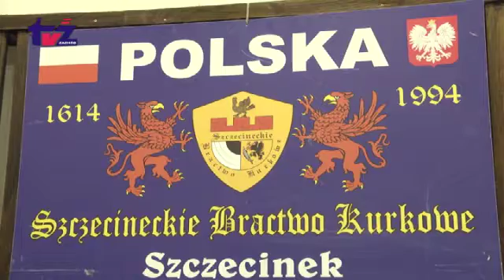Turniej strzelecki [2017.03.27]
Bractwo Kurkowe od kilku lat organizuje Turniej Strzelecki upamiętniający przełamanie wału pomorskiego w 1945 roku. W turnieju startowało łącznie 101 zawodników i zawodniczek. W kategorii młodzieżowej zespołowo tryumfowały drużyny w kategorii chłopców z Zespołu Szkół Technicznych, a w kategorii dziewcząt Zespołu Szkół nr 1. Indywidualnie wśród chłopców tryumfował Maciej Błażejewicz z Gimnazjum nr 1, a w kategorii dziewcząt Agata Cywińska z Zespołu Szkół nr 1. W kategorii seniorów tryumfowała Drużyna A. Indywidualnie wśród pań najlepiej strzelała Agnieszka Zelewicz, a wśród panów Zdzisław Kurta.